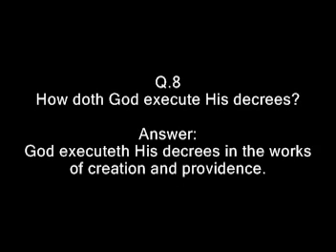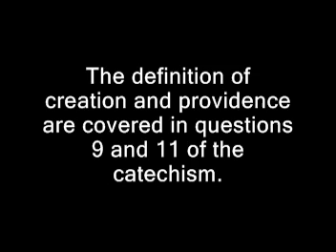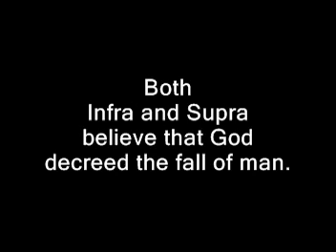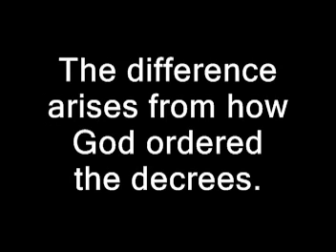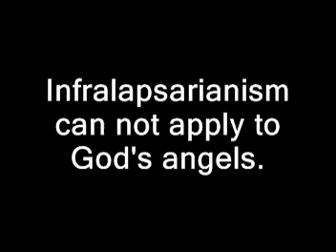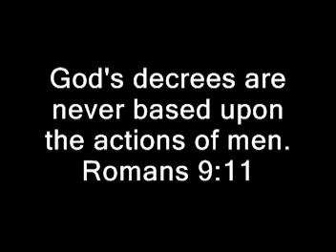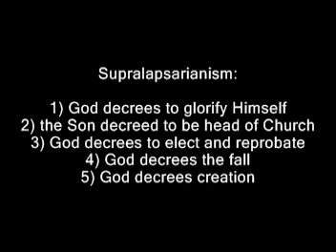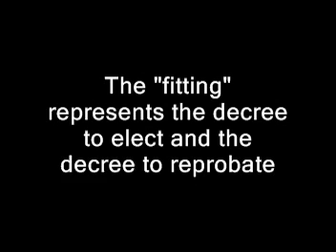Calvinism: The Westminster Shorter Catechism Q. & A. 8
Mr. Collier examines the differences between Supra and Infra lapsarianism, then sides with the supralapsarians.  This is question 8 of the Westminster Shorter Catechism.